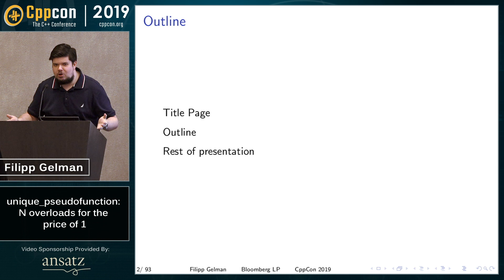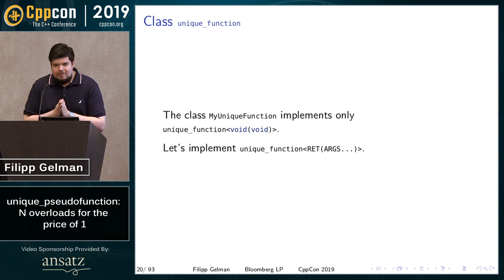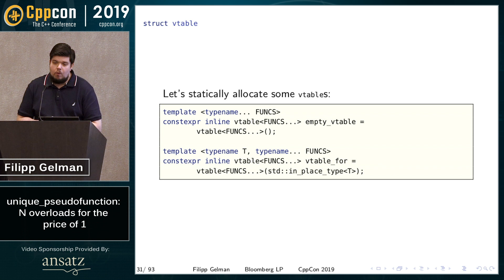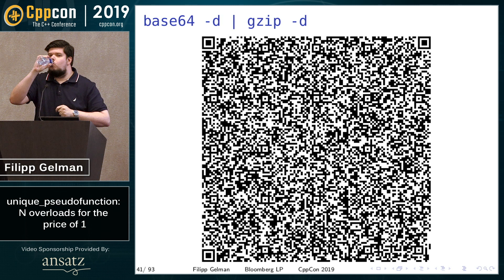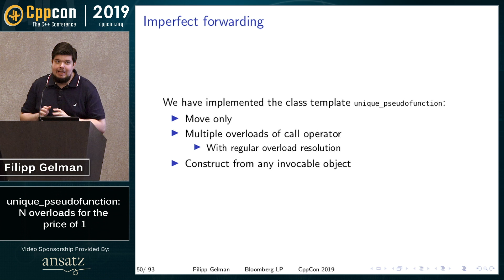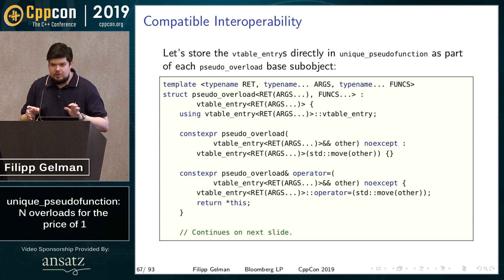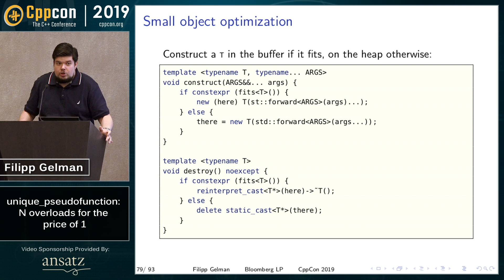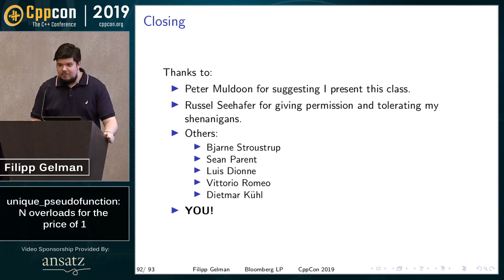unique_pseudofunction: N overloads for the price of 1 - Filipp Gelman - CppCon 2019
This talk will present a class template that behaves almost like `unique_function`, but lacks one of its key restrictions: having just one overload of `operator()`.

`std::function` is an excellent tool for interface design. It encapsulates almost any object that is invocable the right way. `unique_function` is an even better tool. It can encapsulate some types that `std::function` can't - the ones that are move-only. Unfortunately, it is still invocable in just one way. You get one list of argument types and that's what you must pass.

What if the object you want to pass is invocable in more than one way? What if its `operator()` is a template that you will instantiate with N different types? What if it is a variadic template to which you will pass 0-N arguments? What if you use tag dispatch to do N different things?

If you want these things, as well as the type erasure offered by `std::function` and the move-only support offered by `unique_function`, then `unique_pseudofunction` is the class for you.

Follow the path I took towards realizing that `unique_pseudofunction` is the solution to most of my problems. We'll break this down into the following steps:
Building a simple non-generic `unique_function`
Making it generic
Adding a small buffer optimization
Extending it to support more than one overload of `operator()`

We will also look in close detail at several problems solved along the way, and several others that are still unsolved.

This talk involves small amounts of C++17 and large amounts of template metaprogramming, function references, and type erasure.
Filipp Gelman
Software Developer, Bloomberg LP
At Bloomberg LP since 2016, Filipp enjoys exploring the obscure, arcane, and esoteric corners of the C++ language. He is known among his coworkers for heavy use of templates, emphasis on compile time computation, and abusing language features for nefarious purposes.